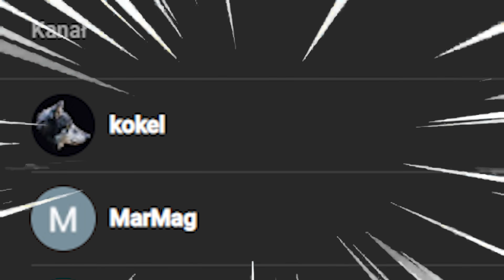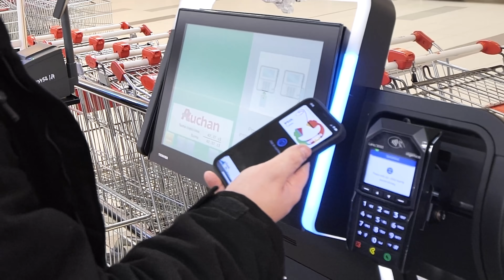Kto ZROBI LEPSZEGO BIG MACA?! MCDONALDS vs. EKIPA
Dzisiaj wraz z @Pinki_jo zrobiliśmy najlepszego BIG MACA z McDonald's jakiego tylko mogliśmy. Użyliśmy ciekawych przepisów a przede wszystkim świeżych składników. W 3 osobowym Jury zasiadł @Farellski @JacobNajlepszy oraz @Dzejdzejka . Kto wygra dzisiaj Mc'Donald czy domowe jedzenie.

📲Ekipa ➔  @GigaRogalik @Pinki_jo @Farellski @Dzejdzejka @JacobNajlepszy